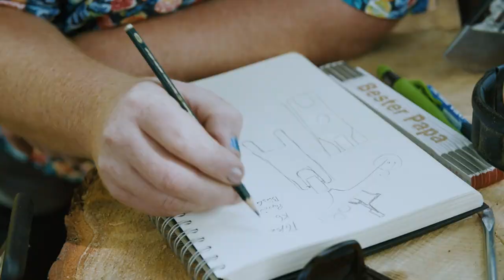Motorsägen Masters Trailer Christian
Acht der talentiertesten Kettensägen-Schnitzerinnen und -schnitzer Deutschlands treten gegeneinander an, um aus Baumstämmen Skulpturen zu sägen. Ralf Moeller fordert in sechs Runden die Kreativität und das technische Können der Kandidaten heraus.